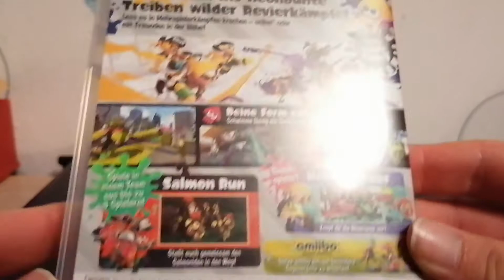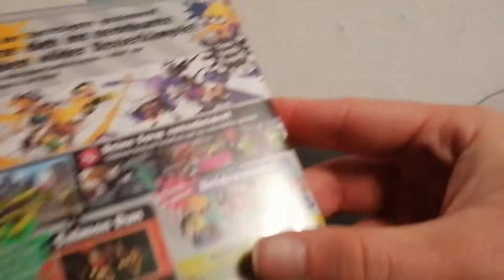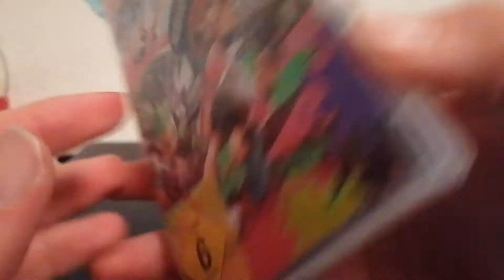Unboxing#23 Splatoon 2